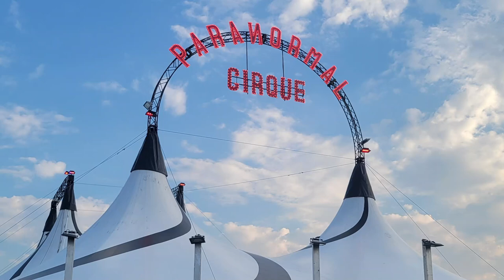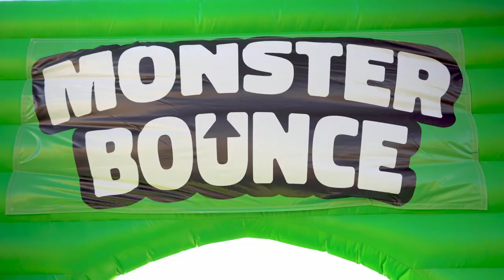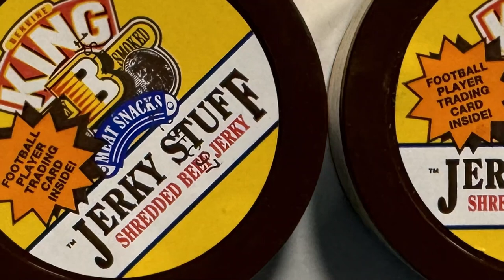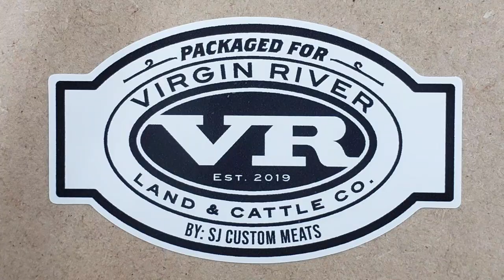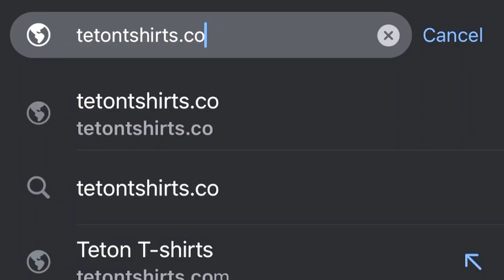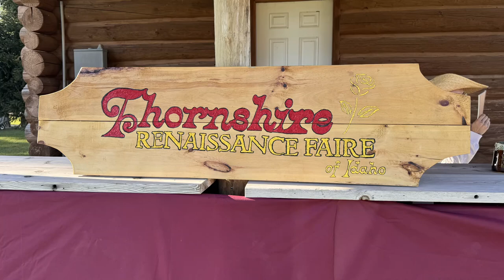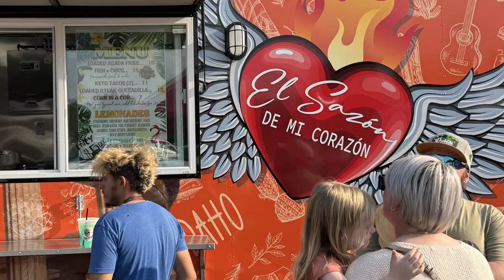Ep. 52 - Vigilante cat neutering! Rigby Lake clean? Heretic missionaries!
WinCo has brand new shopping carts with cup holders, bottled water, frisbee with kids, WinCo zero tolerance shoplifting policy, Pioneer Day is this Wednesday July 24, Idaho water curtailment issue, Idaho water rights, El and the Valley of the Clouds Sanatorium, Paranormal Cirque II better this year, what the 20 ribeyes for $40 look like, Monster Bounce, Grand Teton Mall 40th, Thor thighs, chafing, we bravely try 1997 King B Jerky stuff from eBay, Mike's Life cereal IFAF tee, pet paws PSA, applying Vagisil to burns, South Park, Pure Hope Hygiene Pantry, Idaho Falls Rotary Club 33rd Annual Great Snake River Greenbelt Duck Race on Saturday August 10, Thornshire Renaissance Faire in Rigby, Idaho Falls Farmers Market Wednesday nights in Ammon, Disneyland 69th anniversary this year, LDS Missionary handed a Book of Mormon to Post Malone, new horror movie Heretic with Hugh Grant featuring two Mormon sister missionaries, new ice cream store The Sugarbeast coming to Rexburg, is Rigby Lake clean, Jensen's Lake in Blackfoot, a vigilante is neutering and spaying cats near the Rose Hill neighborhood, what exactly are the "numbered streets," Tesla Cybertrucks cool demo
Adopt a duck for the 33rd Annual Great Snake River Greenbelt Duck Race